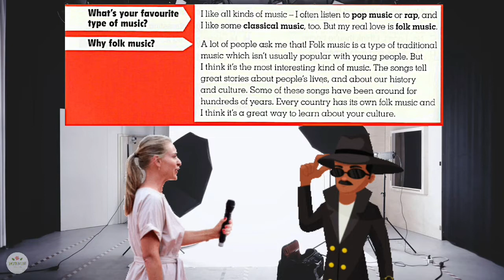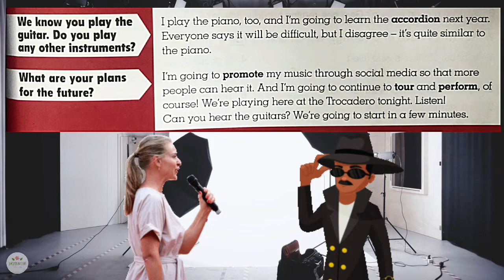ACADEMY STARS YEAR 6 | TEXTBOOK PAGES 82-83 | AUDIO TRACK 2.1 | UNIT 7 | LESSON 1 | READING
Robin Hood song included.